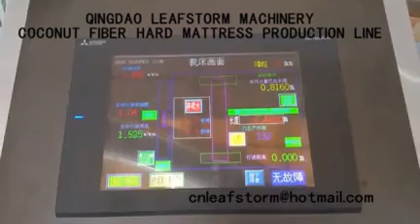coconut fiber hard mattress production line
coconut fiber hard mattress machine